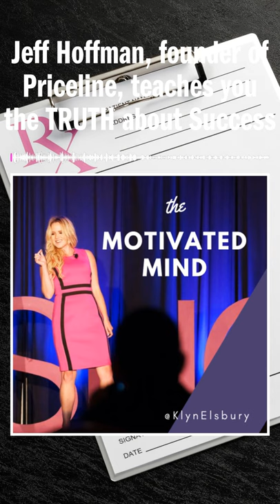Jeff Hoffman, founder of Priceline, teaches you the TRUTH about Success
Jeff Hoffman is  a successful entrepreneur, proven CEO, worldwide motivational speaker, bestselling author, Hollywood film producer, a producer of a Grammy winning jazz album, and executive producer of an Emmy Award winning television show. In his career, he has been the founder of multiple startups, he has been the CEO of both public and private companies, and he has served as a senior executive in many capacities. Jeff has been part of a number of well-known successful startups, including Priceline.com/Booking.com, uBid.com and more.
His message with us today will remind us of how one person's description of our worth is not the real representation of who we are and what we are capable of.  Mark this in history today- it's the first time I've cried on the show!! He discusses a concept of resonate frequency,
Text INSPIRE to 66866 for encouraging words, free courses to help you unlock meaning in your life, and Klyn's favorite resources.